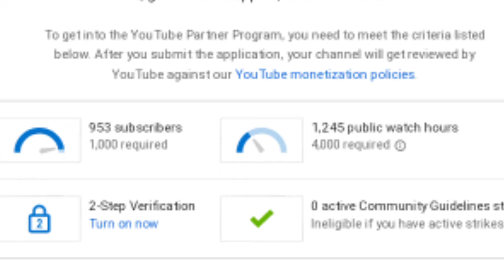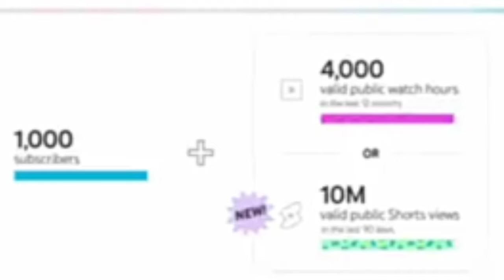Shorts monetization policy bangla | Shorts update bangla | Youtube shorts monetization update bangla